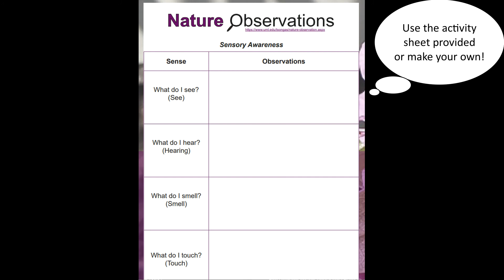Nature Observations Program: Sensory Awareness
Week 3 - Sensory awareness activity.

The Nature Observations Program offered by the Tsongas Industrial History Center and Lowell National Historical Park.

Song and Lyrics:
"The Lowell Rangers"
By Jeffrey Rawitsch